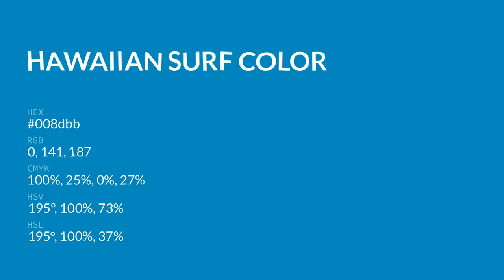Hawaiian Surf color 008dbb hex color - Blue color - Warm color 008dbb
What color is Hawaiian Surf ? 008dbb hex color - Blue color - Warm color 008dbb

Hex 008dbb Color Code is also known as Hawaiian Surf color.

Hex 008dbb Color code in RGB color code model is created after adding 0.00% red color, 55.29% green color and 73.33% blue color.
Hex 008dbb Color code in CMYK color (process color) code model is generated after subtraction of 100% cyan, 24% magenta, 0% yellow and 26% black.